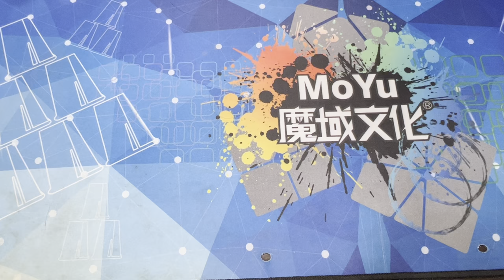[황스TV] 크롭 바디 줌렌즈 삼총사 (삼위일체) EF-s 극추 렌즈 10-18 ,18-135 ,55-150 렌즈!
크롭바디  줌렌즈 삼총사.

다들 장점만 있습니다.  단점은 없다고 말씀 드리고 싶네요.

이가격에 이정도면   안 쓸수 없다는 것!